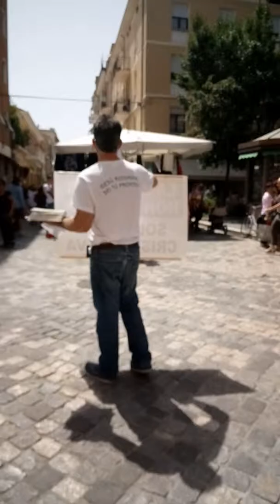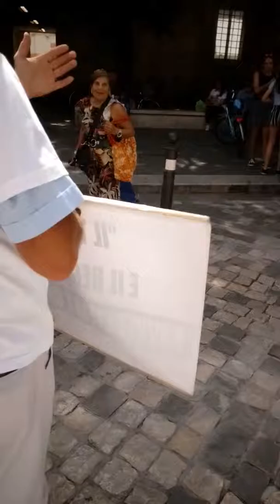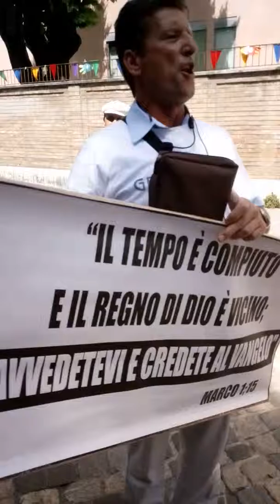Predicatori senza pulpito a Rimini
Una Parola di Speranza per le anime.
A Dio tutta la Lode L'onore e la Gloria.